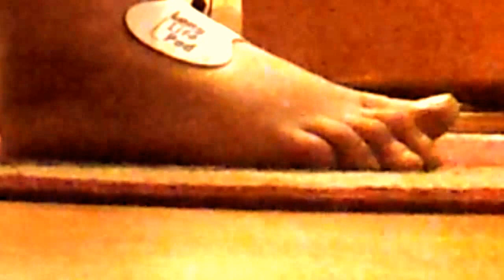No.35 - TENS on the leg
TENS on the leg experiment - to find the best position for the electrodes.
After stroke rehab exercises -Leg
Exercise at home without therapist.
I am not therapist or doctor , i am patient.
To support my rehabilitation, click or tap to ""like"" or Advertising :)"